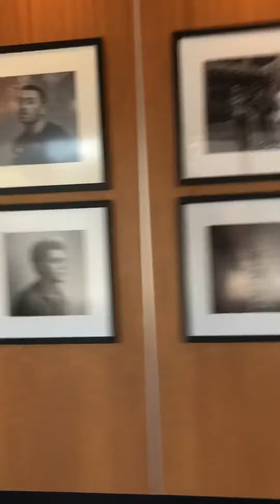A tour of capitol music group